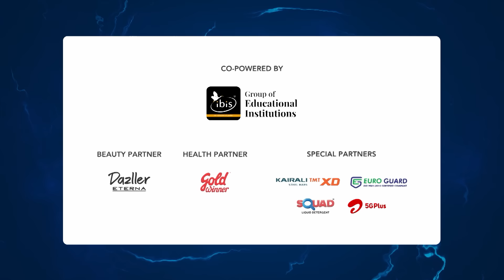BBMS6Promo ചോദിക്കേണ്ട ചോദ്യങ്ങളെല്ലാം ഇനി ഹോട്ട് സീറ്റിലൂടെ ..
Bigg Boss Season 6 || Streaming 24x7